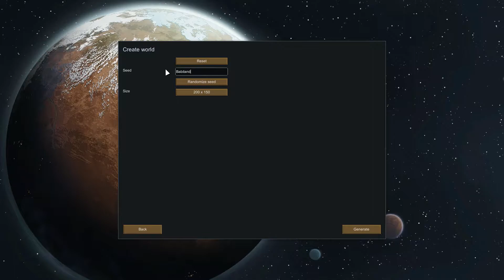RImworld Alpha 14 - Ep.1 - Crashlanded in Babiland! ★ Rimworld 14 Gameplay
Welcome to Rimworld, in Rimworld you crashland in a foreign land where you'll have to found a colony to build a ship and find your way back home! Today I'll start laying out my first colony and getting those buggers a bed and a roof over their head